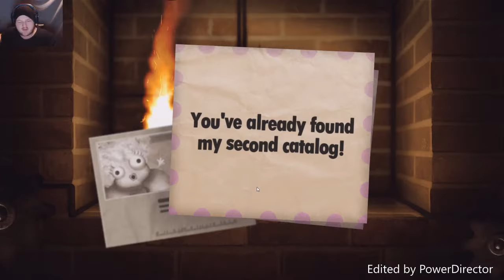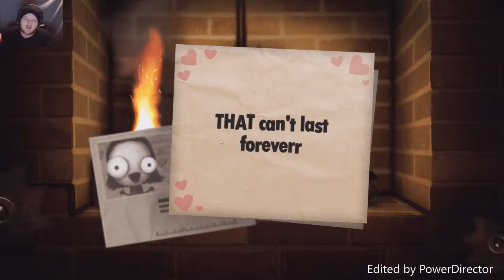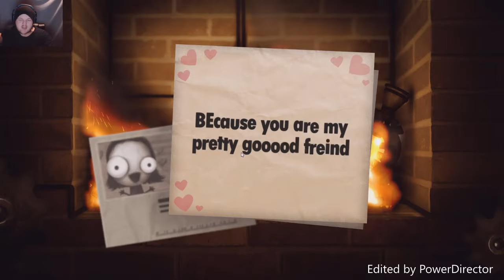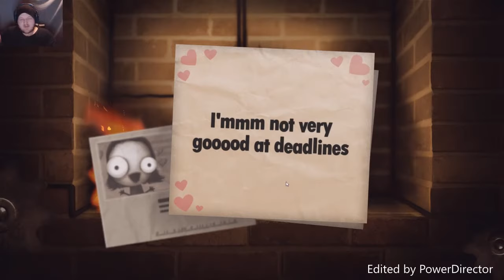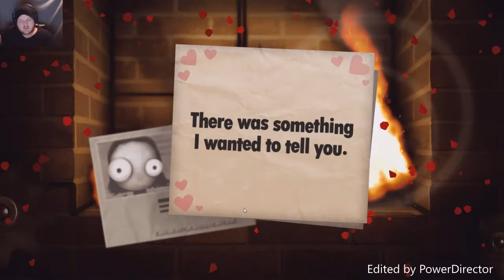BEST SONG EVER!!! [Little Inferno #2]